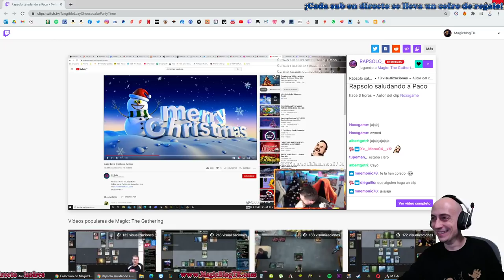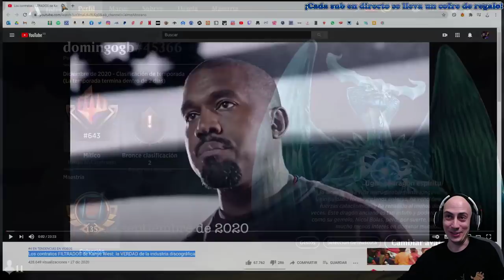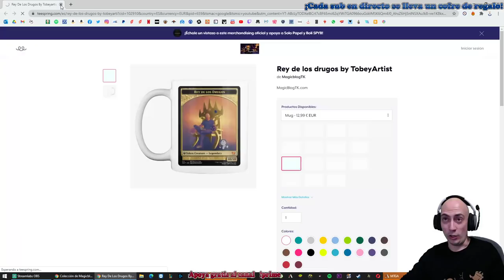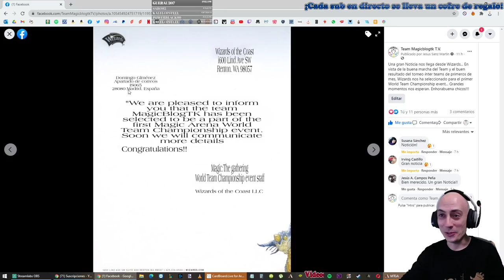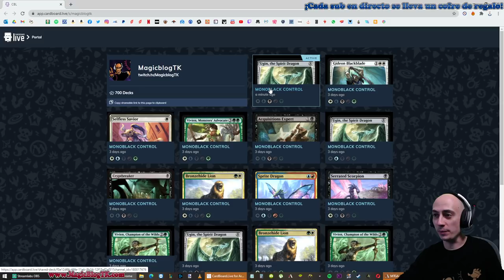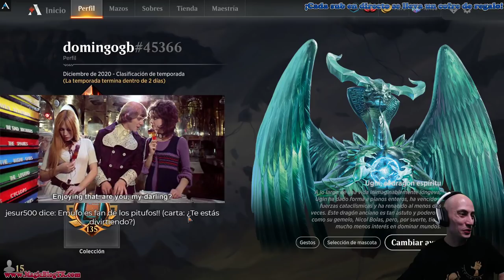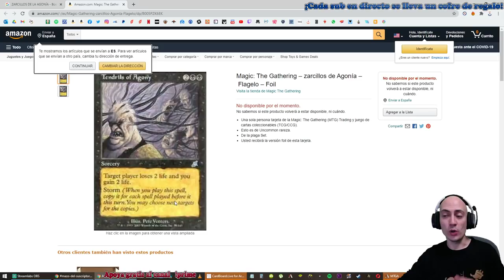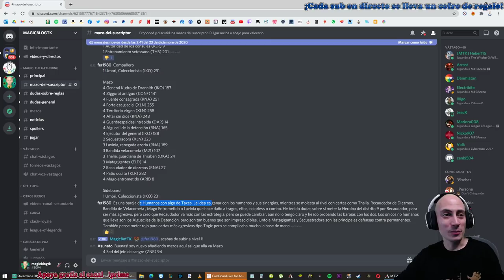7-0 Evento Estándar con Monoblack Control [DIRECTO RESUBIDO]